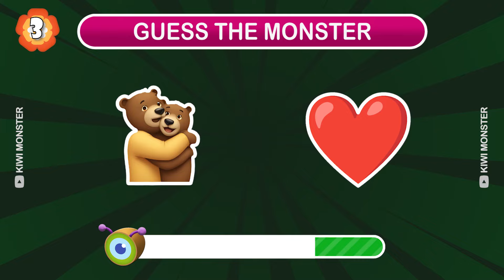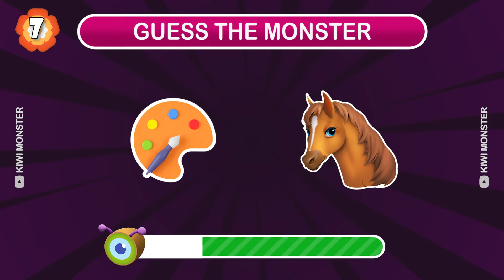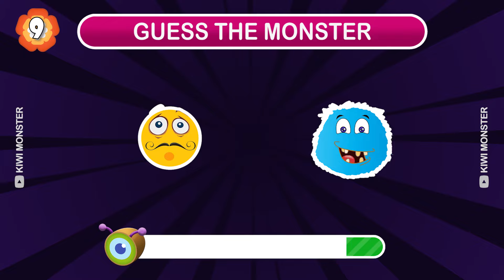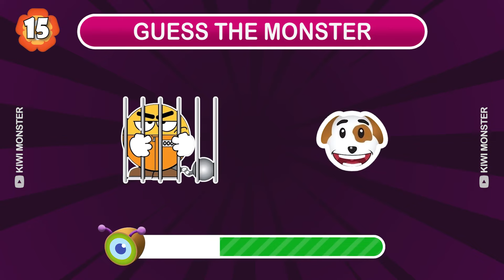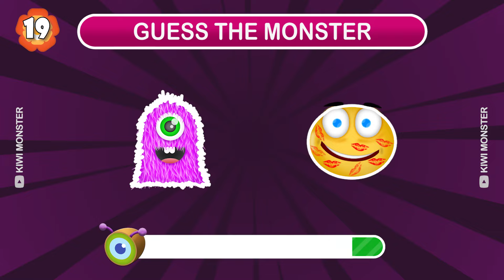Guess the MONSTERS by EMOJI | Poppy Playtime Chapter 4 & Smiling Critters | Catnap, Mr. Delight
Guess The Monsters by emoji. Poppy Playtime Chapter 3 & Smiling Critters Edition. In this video guess the song quiz, you have to guess The Monster's by Voice. How many characters of Poppy Playtime Chapter 4 & The Smiling Critters. How many characters can you get right?.